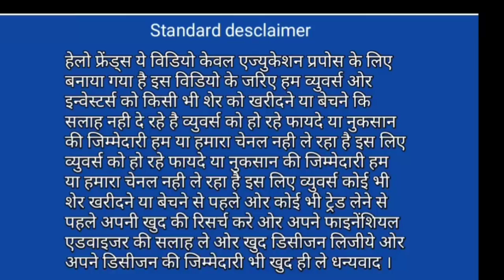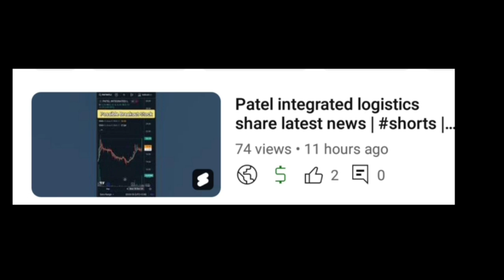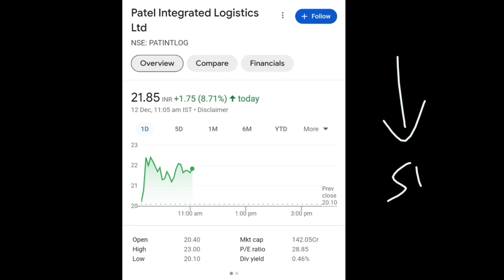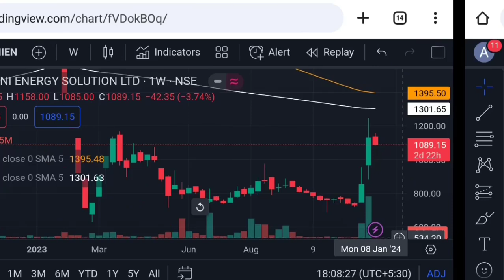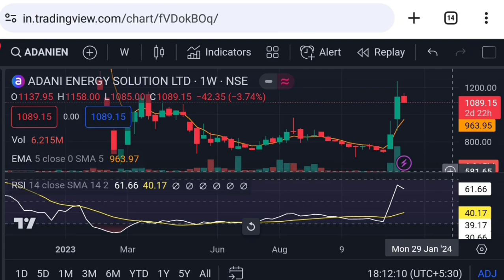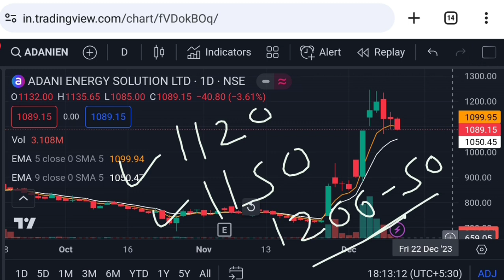Adani energy solutions share latest news | adani transmission share | Vinay Equity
adani energy solutions share Wednesday 13 December 2023 price analysis
adani energy solutions share Wednesday 13 December 2023 price action
adani transmission business model
adani trade
adani news

Vinay Equity

Thanks